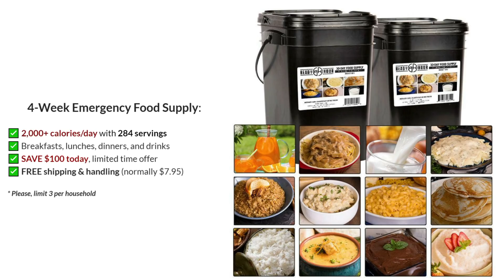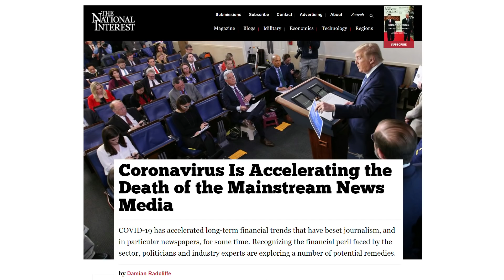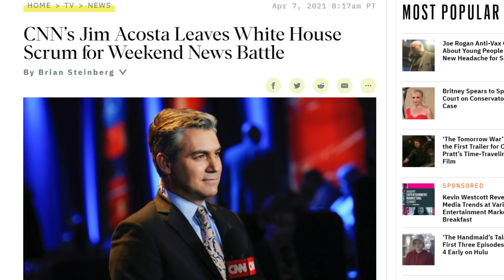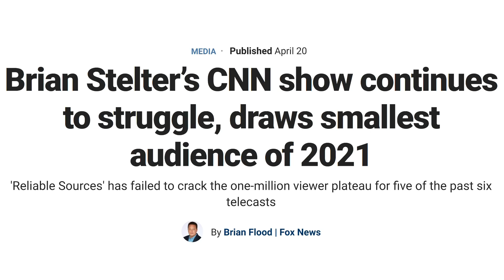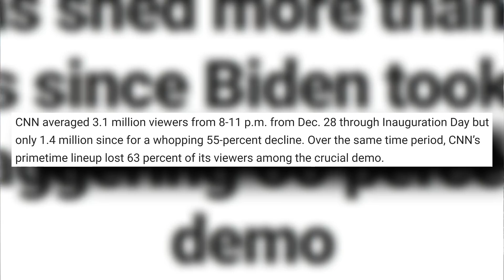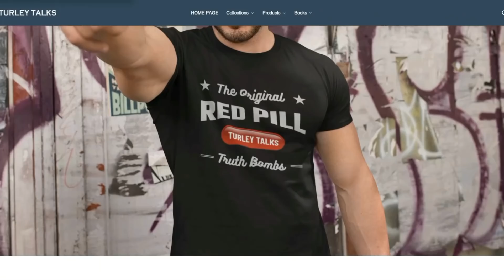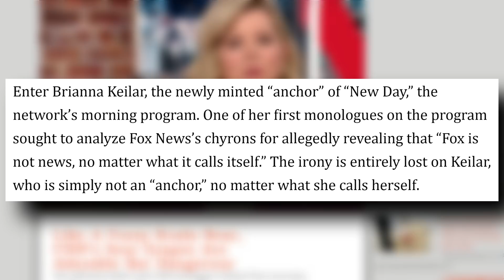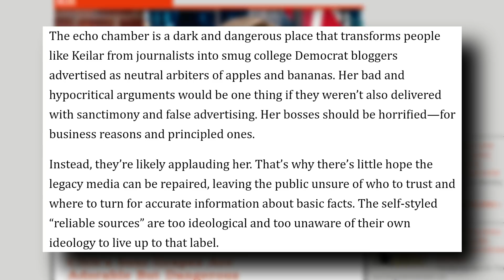Ratings HUMILIATION for Jim Acosta and Brian Stelter as CNN’s Audience IMPLODES!!!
​Don't wait for an emergency before you prepare for one!
Click on the link now! ^^^
The Ratings are an utter HUMILIATION for Jim Acosta and Brian Stelter all as CNN’s Audience IMPLODES! In this video we’re going to look at just how many viewers are fleeing both Acosta’s and Stelter’s respective shows, how their hemorrhaging audience members are just par for the course of the ever-sinking CNN, and why the anchors at the cable news network remain so utterly clueless in the face of their rating disaster; you are NOT going to want to miss this!
►JOIN US for our EXCLUSIVE LIVE Q&A on Thursday Evening at 8 PM by JOINING our Insiders Membership here:
Get your first week FREE!!!